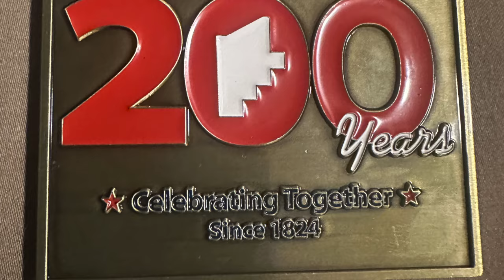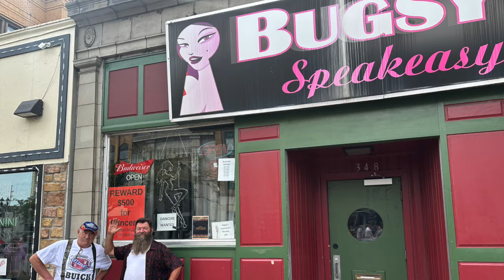Elyria Apple Festival 2024 plus a ride down Willow Haven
I ride with my brother Rick and Nephew Charlie is the 1948 Buicks to the Elyria Apple Festival